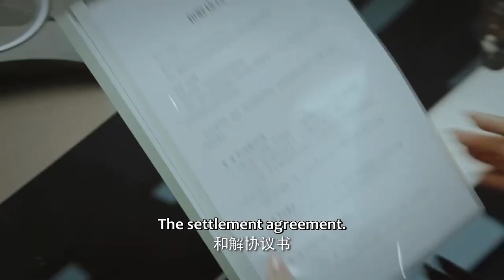小三带私生子大闹丈夫葬礼现场，第二天又来求和，妻子会做出怎样的选择？【女士的法则 Lady of Law】